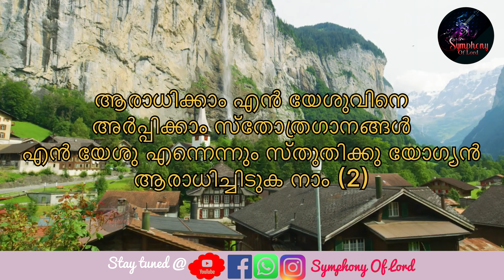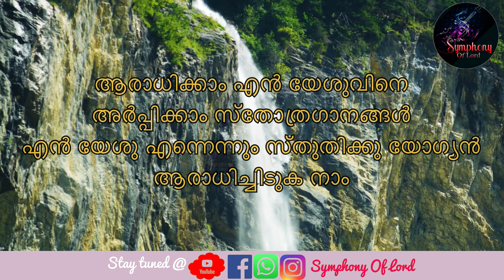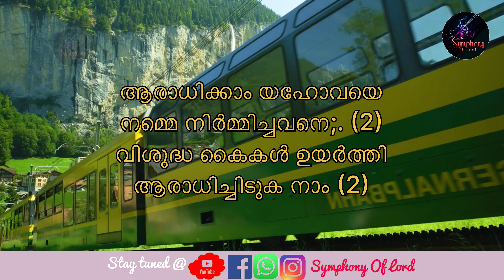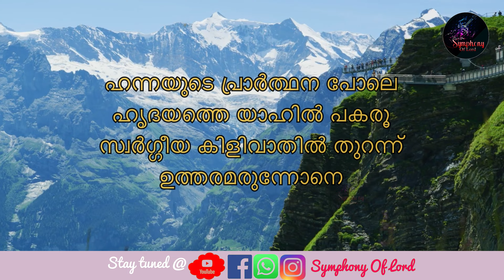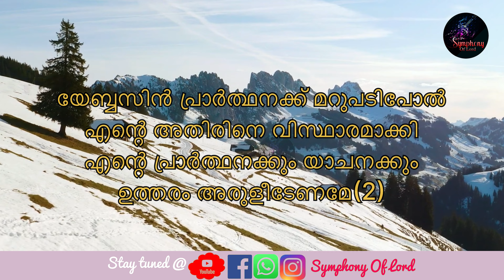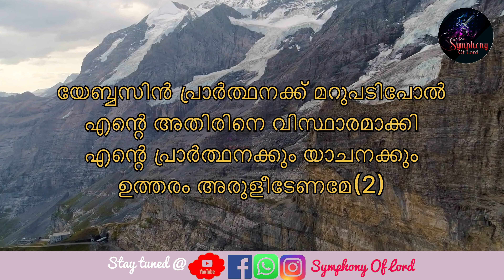Aaradhikkam en yeshuvine | ആരാധിക്കാം എൻ യേശുവിനെ | with lyrics | PF80